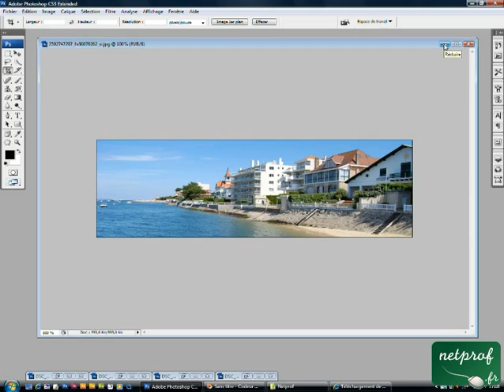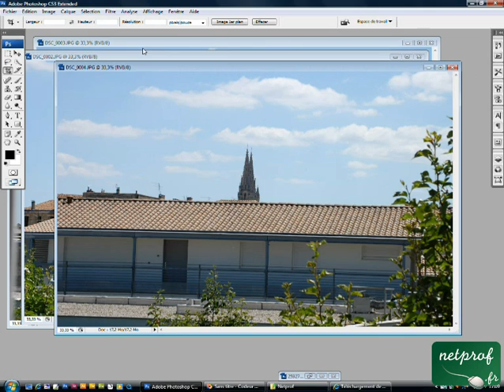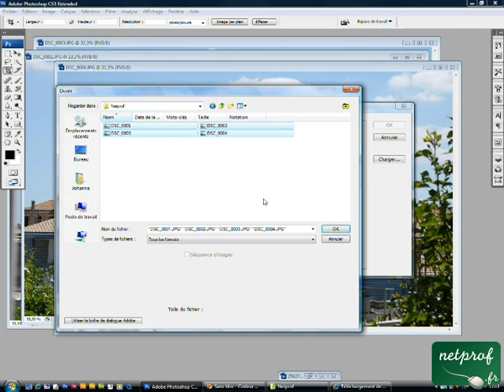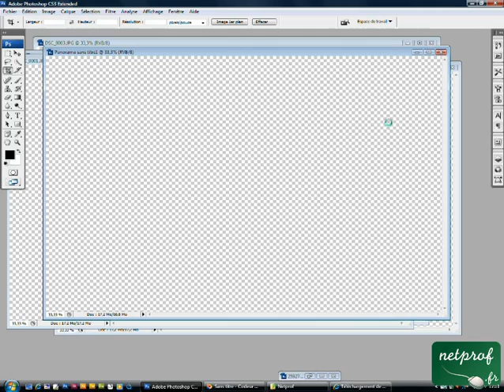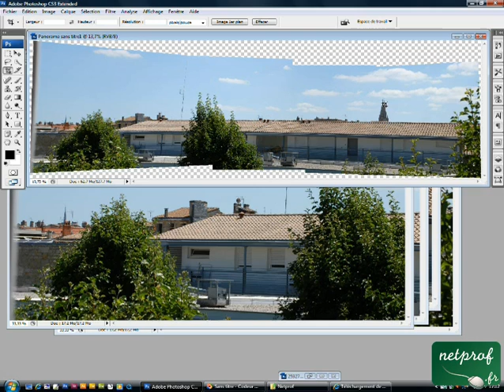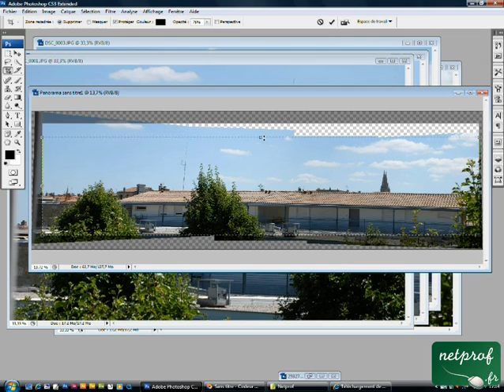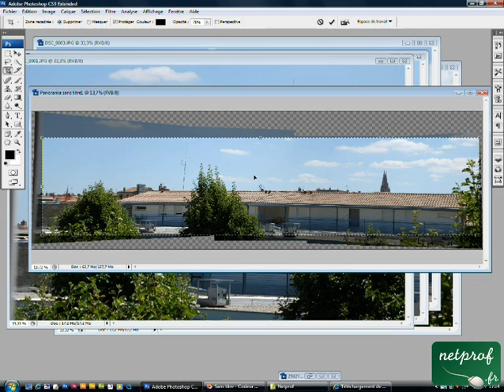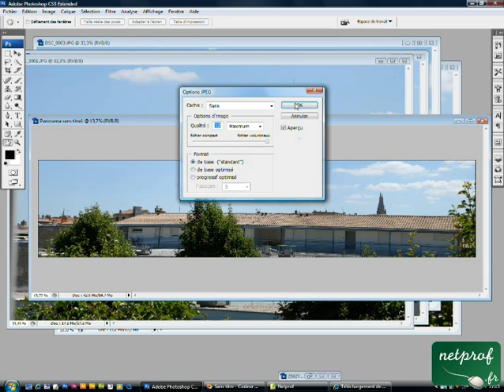Photoshop : Realiser un panorama